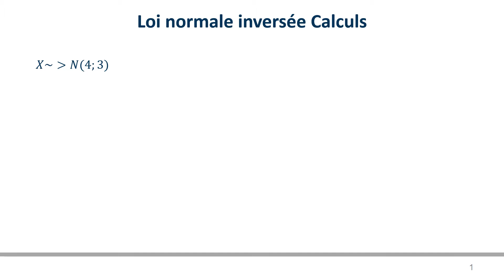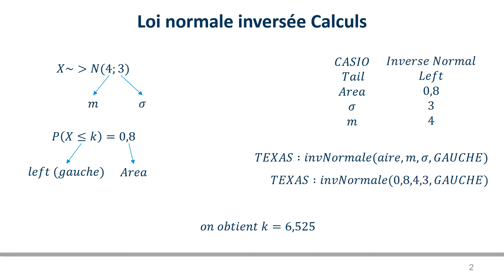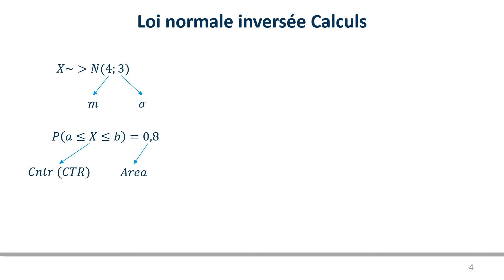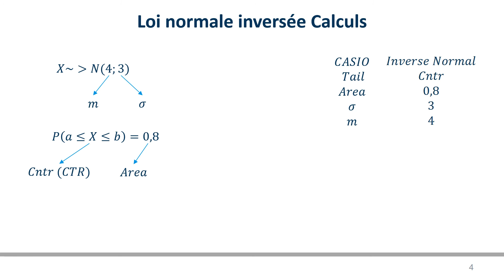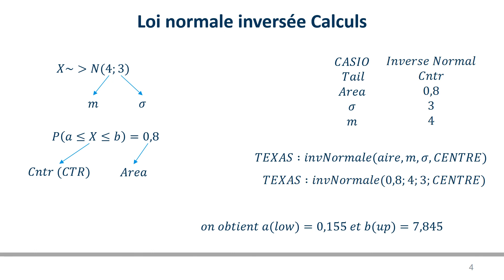Loi normale Calcul inversé